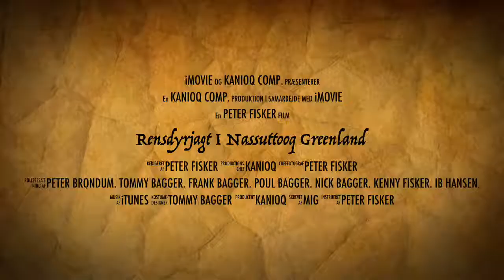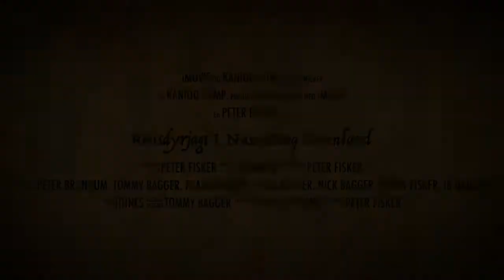Reindeer Hunting in Greenland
En lille 'film trailer' om vores rensdyrjagt. Indeholder nogle af de oplevelser vi havde i løbet af vores rensdyrjagt i det fantastiske Grønlandske natur. Enjoy! :)
A 'movie trailer' of our reindeerhunt. Shows some of our our experiences during our reindeerhunt in the beautiful nature of Greenland. Enjoy! :)